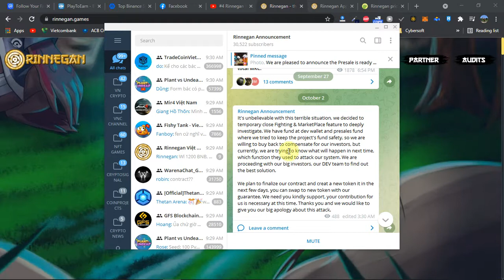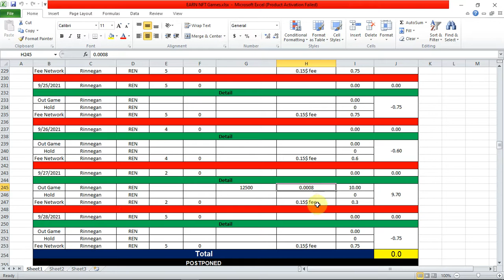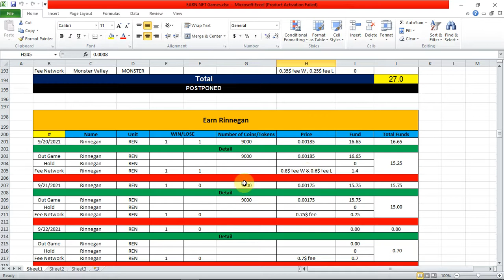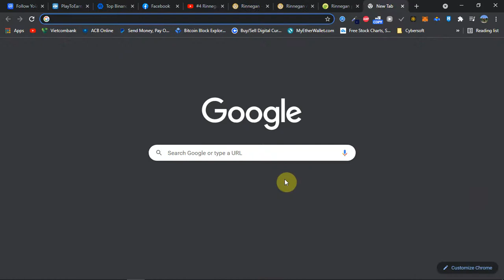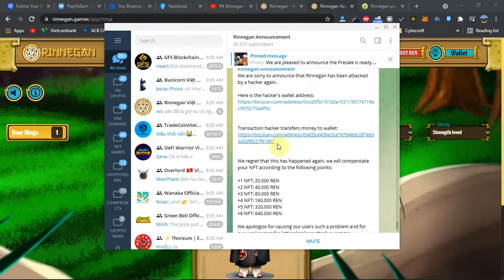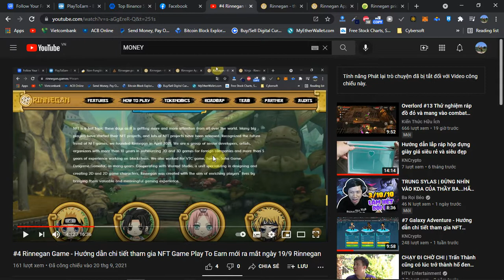#17 Rinnegan Game CHÍNH THỨC DỪNG LẠI - CẢNH BÁO không tiếp tục đầu tư vào game